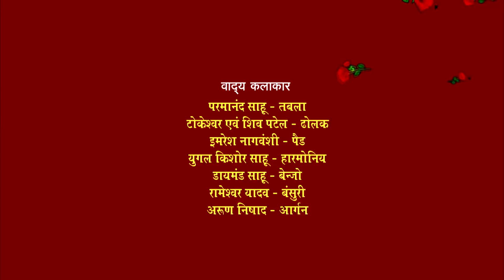तै मोला जहर देदे || हर आशिक का दिल रो पडे़गा || कारी बदरिया || युगल किशोर साहू || Kari Badriya Live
लोक सांस्कृतिक संस्था कारी बदारिया - ग्राम - मोखा गुरुर, जिला - बालोद
निर्देशक व संगीतकार - युगल किशोर साहु
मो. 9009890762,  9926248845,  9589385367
Kari Badriya Live Program 2021 PK Studio
Song :  Gori Tor Surta || Din Raat Athhe o
Singers : Rajesh Kasyap Gajendra, Bharti Ganga, Purnima Netam
Video Director : Prakash Patel
Camera : Prakash Patel & Youraj Sahu
Editor : PRAKASH PATEL & Harish Patel
Production House : PK STUDIO
Music Label : PK STUDIO
Language : Chhattisgarhi
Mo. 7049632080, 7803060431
Address - Dongargaon , Dist. - Rajnandgaon (C.G.)

!! WARNING !!
Using or misusing any video of PK Studio without permission is strictly prohibited. If you do this then action will be taken against you. Its rights are reserved with PK studio. Thank you

उद्देश्य : पीके स्टुडियो एक छत्तीसगढ़ी संस्कृति और बोली-भाषा पर अधारीत चैनल है । इस चैनल मे छत्तीसगढ़ी संस्कृति और बोली-भाषा संबंधित विडियो को आपलोड की जाती है और हमारे चैनल का उद्देश्य छत्तीसगढ़ी संस्कृति और बोली-भाषा का प्रचार प्रसार करना है। हम इसमें नाचा, गम्मत, पंडवानी, करमा, रिलो, पंथी, सुवा, भरथरी, नाटक, छत्तीसगढ़ी फिल्म, छत्तीसगढ़ी लघु फिल्म, एल्बम गीत, लाइव प्रोग्राम, रामायण, रामधुनी, फाग गीत, आदि छत्तीसगढ़ से संबंधित सभी प्रकार के विडियो रोज अपलोड किया जाता हैं।
      आप हम पर इसी तरह अपना प्यार बनाये रहें पीके स्टुडियो आपके मनोरंजन के लिए रोज विडियो लाते रहेगी
            जय जोहार !! जय छत्तीगगढ़ !! प्रकाश पटेल

About : PK Studio is a channel based on Chhattisgarhi culture and dialect. Videos related to Chhattisgarhi culture and dialect are uploaded in this channel and the purpose of our channel is to promote Chhattisgarhi culture and dialect. We include Nacha, Gammat, Pandwani, Karma, Rilo, Panthi, Suva, Bharthari, Natak, Chhattisgarhi Film, Chhattisgarhi Short Film, Album Song, Live Program,Ramayana, Ramdhuni, Phag Geet, etc. All types of videos related to Chhattisgarh are uploaded daily.
      Keep your love on us like this PK studio will keep bringing videos everyday for your entertainment
            Jay Johar!! Jai Chhattisgarh!! Prakash Patel